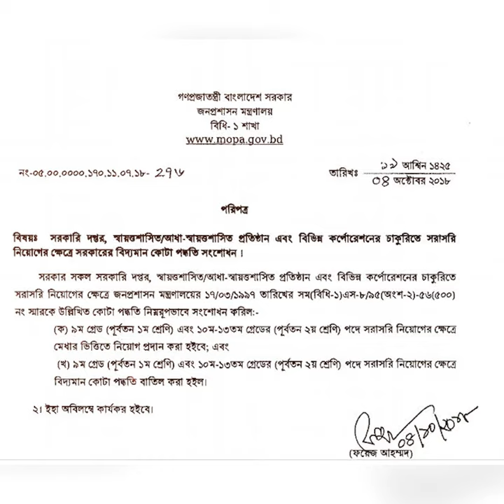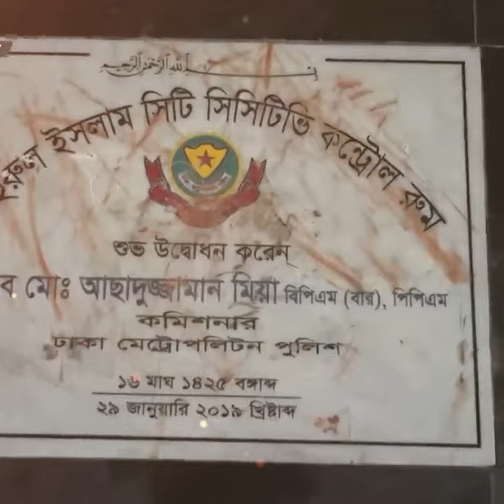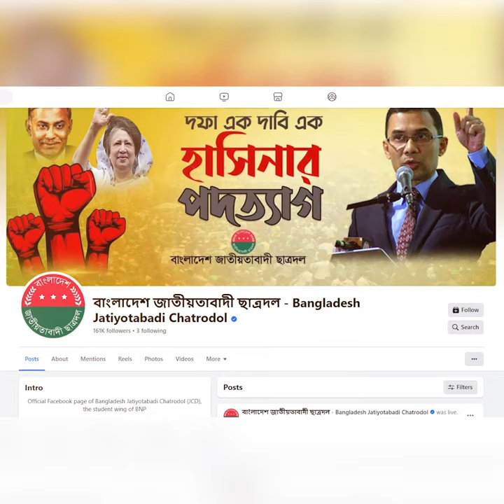The govt & student protesters both wanted quotareformation. Then why did the protest turn violent?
The government and students were on the same page, working towards the same goal.

Yet, the protests suddenly turned violent.

The scale and brutality of the violence were unprecedented. Bangladesh witnessed its first-ever staged jailbreak as thousands of attackers descended upon Narsingdi district prison, leading to the escape of 826 prisoners, including nine high-level jihadist terrorists. Attackers looted firearms, ammunition, and took 160 prison staff hostages. Is such an ISIS-like attack conceivable for a typical student demonstration?

The violence spread nationwide, targeting police and government installations. 235 police facilities were damaged, with 69 outposts destroyed. Three policemen were killed, and 1,117 injured, with 132 in critical condition. One officer was brutally beaten to death and hanged from a pole. His lifeless body was then subjected to a hail of projectiles. In Rampura, the assailants hunted down and trapped policemen in a building like prey. The situation grew so dire that only an airlift could extract them from certain death. Hundreds of critical Infrastructures, including metro rail stations, express highways, the National Data Center, the national television station, were destroyed.